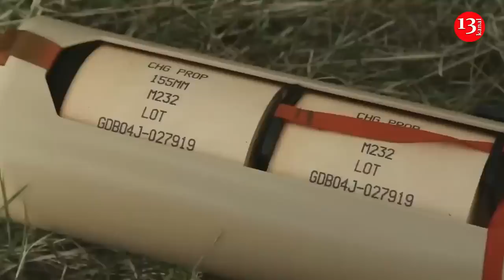Russia says it shot down US-made M777 artillery system, Su-25 aircraft in Kherson